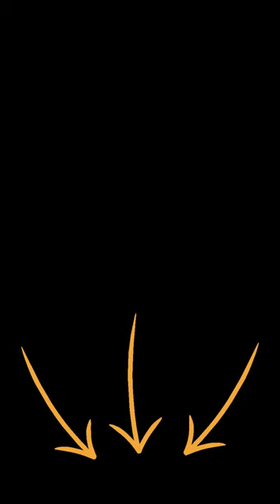Toilet Brush With Stand Holder Long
Toilet Brush With Stand Holder Long Handle Bathroom Disposable Toilet Cleaning Brush Replacement Brush Head Bathroom Accessories

Description:
Material: ABS+PP+non-woven fabrics
Color: as shown
Product size: about 48*5*16cm
Product weight: about 160g

Feature:
1. Disposable toilet brush with a cleaning brush head. Push the blue button can be easily replaced, no need to touch, easy to save trouble.
2. Arched handle design for comfortable to hold, easy to clean the corner of the toilet.
3. Water-soluble brush head quickly release decontamination factor when exposed to water. Strong decontamination does not hurt the glaze.
4. When the brush head is used up, it can be discarded. It can be discarded in the trash can or thrown into the toilet to wash it off, which will not cause blockage.
5. With storage base, no dirt, clean and hygienic after use.

Note:
1. Please allow 1-2cm measuring deviation due to manual measurement.
2. Due to the different monitor and light effect, the actual color of the item might be slightly different from the color showed on the pictures. Thanks for your understanding.

Packing list
Package included:
Type A: 1*Brush rod + 1*base + 4*brush heads
Type B: 1*Brush rod + 1*base + 8*brush heads
Type C: 12*brush heads